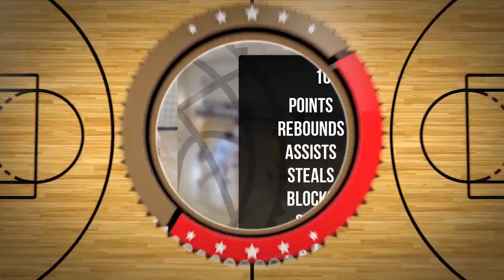Dominik Sienkiewicz Player Mixtape DC105 Września 2024